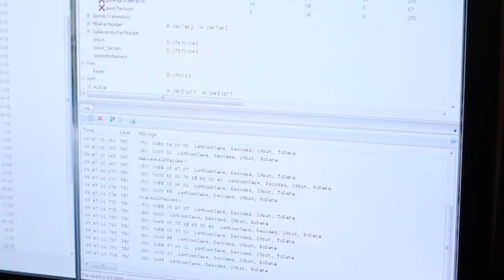Partnership with Intentionality: The GRCC/Ferris State University Transfer Collaboration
Dr. David Eisler (MI), President, Ferris State University, and Dr. Bill Pink (MI), President, Grand Rapids Community College, share their institutional collaboration that dates back to 1986, highlighting their strong relationship of collaboration and leaderships' focus on a smooth transfer process.